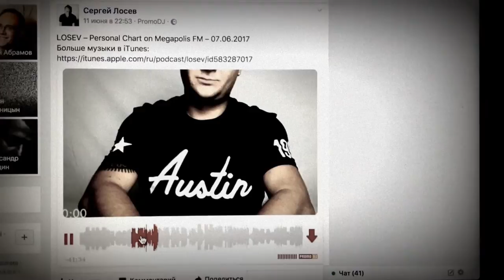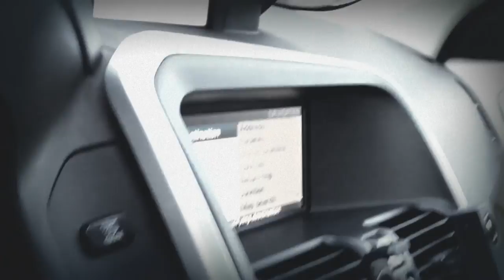Чемпионы России и WMG 2017 Русские Бобры- Про спорт, блокчейн, майнинг биткоина. Russian Beavers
Русские Бобры- Чемпионы 2017 Отметили победы и поговорили про спорт, блокчейн, майнинг биткоина и не только!
║✖ Я в Instagram: @alexprogroup
║✖ Скайп: mr.billion007